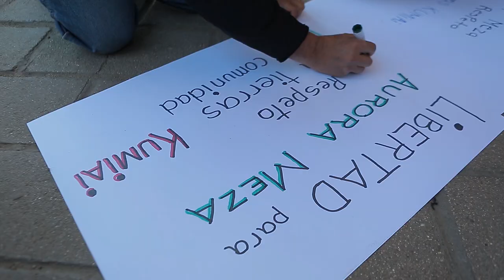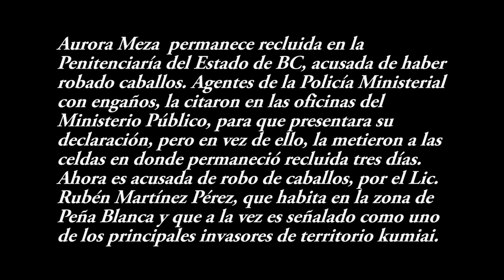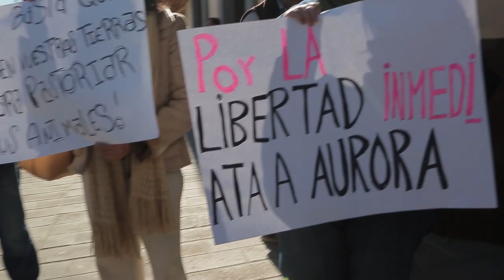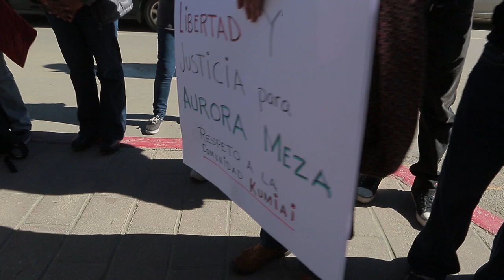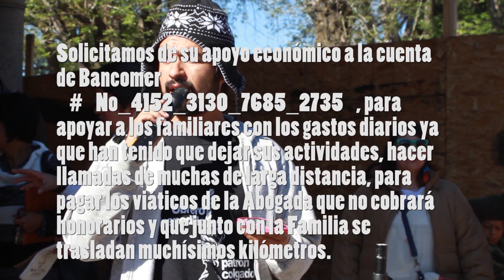Libertad a Aurora Meza.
Solicitamos tu apoyo para Aurora de 52 años de edad que es insulino dependiente y el 19 de diciembre la metieron presa por un supuesto abigeato. Tú puedes ser la diferencia para que salga lo más pronto y pare esta injusticia!